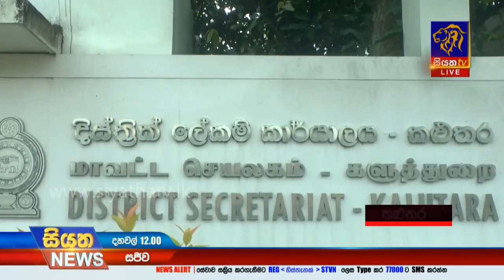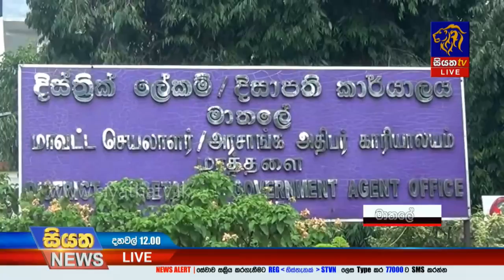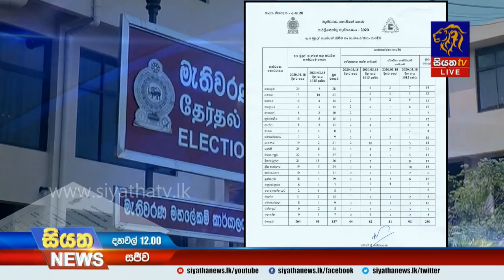Siyatha News | 12.00 PM | 19– 03 – 2020